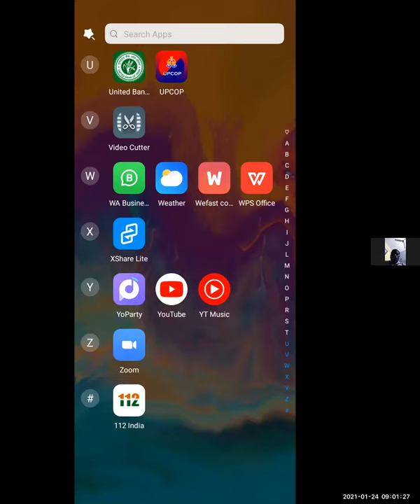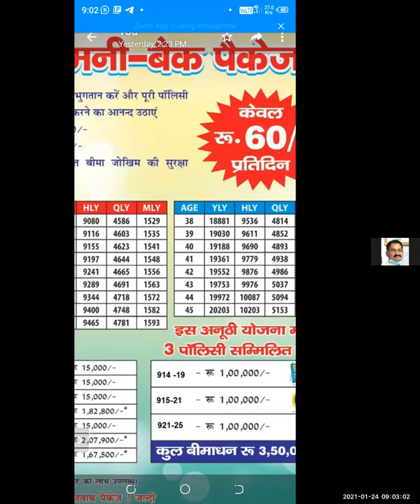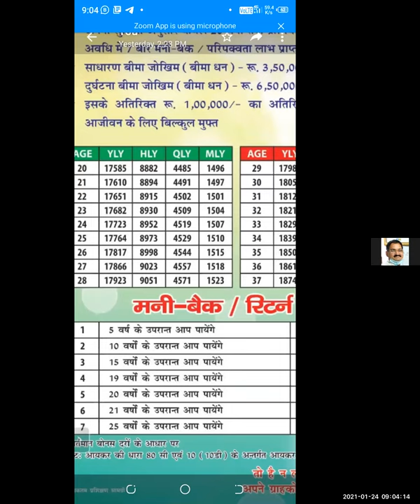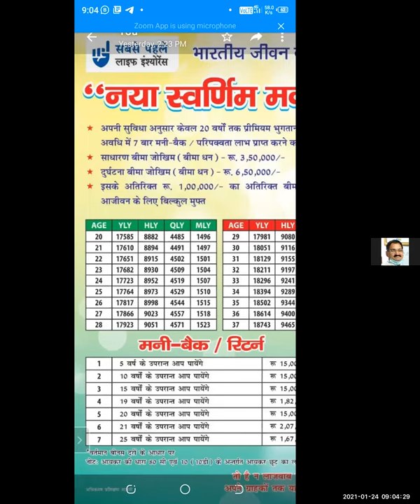(1) नया स्वर्णिम LIC money-back package sent by BM, (2) how many marks out of 10 will u score in 915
presentation by all in terms of involvement, participation, interaction, closing attempt(s), understanding, voice modulation, pitch, explaining?
(3) republic ट्रॉफी jeetiye 3 policies पर व 6 policies पर SDM honouring from 1-25 Jan at जीवन प्रगति
(4) get Rs.500 extra special prize on every 2 ULIPs in Jan from NZ
(5) 25 policies in Jan पर meet ZM@a Tourist Place
(6) Package Sales-what r the most liked combinations? Refund of Premium Packages in Cancer Cover, Jeevan Arogya and Term Insurance Jeevan Amar
(7) Mr. Tagore Sales Mastery class@136 per class Rs.5,900 for next 49 weeks, offer closing आज on रविवार 24 Jan 4 pm

धन्यवाद श्री हरि राम जी,
श्री अशोक ठाकुर जी,
श्री तपन कुमार महिंतामानी जी,
श्री दीपक कुमार Sinha जी,
श्री देस राज कपूर जी,
श्री रविराज किशोर जी,
श्री कमल कुमार जी,
श्री नंदन सिंह जी और
श्री अजय कुमार मिश्रा जी

कल सुबह 25 जनवरी
सोमवार
सुबह 8 बजे से 8:15 बजे तक आयिए मिलें

या
Meeting ID: 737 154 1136

हम सब मिलकर शुरू करेंगे (1) आपकी activities & problems sharing,
(2) Mr. Tagore Sales Mastery 2nd/50 class startiing@8:30 am in few minutes@Rs.236 per class@Rs.11,800 for next 49 weeks
(3) aaj आखरी दिन hai republic ट्रॉफी का kewal 3 policies पर(594-4, 1418-4, 1463-3, 1503-3, 549-3, 1063-3, 305-3, 550-3, 290-3, 652-2, 755-1, 31939-2, 535-1, 484-1, 940-1, 1018-1, 288-1, 1269-1, 1347-1) व 6 policies पर SDM honouring from 1-25 Jan at जीवन प्रगति कल सुबह गणतंत्र दिवस पर
(4) Job vs Entrepreneur mindset of LIC Agents
(5) rate others out of 10 in 915 presentation by all in terms of involvement, participation, interaction, closing attempt(s), understanding, voice modulation, pitch, explaining?
(6) lifestyle presentation से बड़ी policies कैसे बेचें?-in 2 breakout rooms for 1 minute
(7) get Rs.500 prize on every 2 ULIPs in Jan from NZ(484)
(8) meet ZM@a Tourist Place on 25 policies in Jan पर
(9) Package Sales-what r the best combinations?
(10) rate all out of 10 will in 936 presentation by all in terms of involvement, participation, interaction, closing attempt(s), understanding, voice modulation, pitch
(11) पहले दो, फिर पाओ सिद्धांत के द्वारा ही सबसे ज़्यादा बिकता है
(15) join Kazim 3 Feb zoom training@750
(16) join IOE international convention 5-7 Feb@4000
(17) only 55 more policies needed by your team 2 cross LY
(18) partnership insurance
(19) MAB

alarm लगाइए
और
अपना join करने का समय बताइए

धन्यवाद।

आगामी Zoom Meetings:
26 जनवरी गणतंत्र दिवस मंगलवार सुबह 8:45 बजे
27 जनवरी बुधवार सुबह 9:15 बजे
28 जनवरी बृहस्पतिवार सुबह 7:45-7:55 बजे
29 जनवरी शुक्रवार सुबह 8:45 बजे
30 जनवरी शनिवार सुबह 8:45 बजे
31 जनवरी रविवार सुबह 8:45 बजे
1 फरवरी सोमवार सुबह 8-8:15 बजे

ज़रूर मिलें।

can u help someone today in earning Rs.1 Lakh extra per month by joining the fast growing team of Mr. Chitranjan Khandal, Development Officer by contacting on at